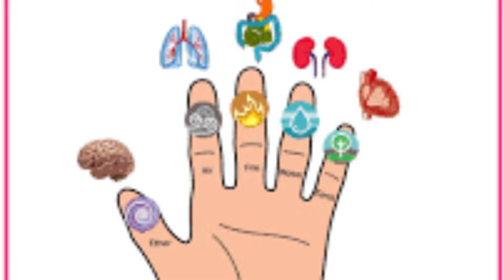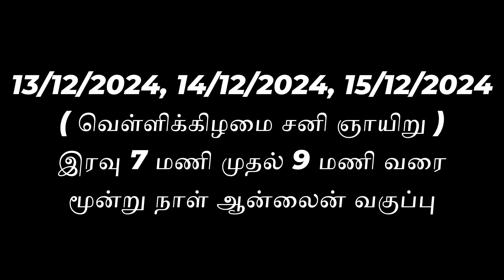உடம்பில் உள்ள நச்சுகளை நீக்கும் அதிசய முத்திரை ! அபான முத்திரை healer sukumar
உடம்பில் உள்ள நச்சுகளை நீக்கும் அதிசய முத்திரை  ! அபான முத்திரை
இந்த வீடியோவில், Healer Sukumar அவர்கள் அபான முத்திரையின் மகத்துவத்தையும் அதன் மருத்துவ நன்மைகளையும் தெளிவாக விளக்குகிறார்.

கெட்ட காற்றை வெளியேற்றி உடல் சுத்தமாக இருக்க உதவும்.
தினசரி 10 நிமிடங்கள் மட்டும் செய்து ஆரோக்கியமான வாழ்க்கையை பெறலாம்.
ஹார்மோன் சமநிலையை மேம்படுத்தும் சிறந்த யோக முத்திரை.
இந்த முத்திரையை செய்வது எளிது, ஆனால் அதன் நன்மைகள் மிகப்பெரியது! வீடியோவை முழுமையாக பா தி
 குழந்தைக்காக காத்திருக்கும் ஆண் மற்றும் பெண்களுக்கு மிகப்பெரிய உதவியாக இருக்கும் இந்த வீடியோக்கள் இதில் உள்ள விஷயங்கள் புரிந்து அதை கடைப்பிடித்தால் 100% உங்களுக்கு குழந்தை உறுதி பயன்படுத்தி பயன் பெறுங்கள்

அறிவியல் ரீதியாகவும் ஜோதிட ரீதியாகவும் குழந்தையின்மை காரணம் மற்றும் தீர்வு
 உடலை ஆரோக்கியமாக வைத்துக் கொள்ளவும் உடலில் ஏற்படும் பல்வேறு நோய்களை வீட்டில் இருக்கும் பொருட்களை வைத்து எளிமையாக குணப்படுத்திக் கொள்ளும் எளிமையான வழிமுறையை தெரிந்து கொள்ள இந்த வீடியோக்களை முழுமையாக பாருங்கள்

kelapa Natural
Organic Products Manufacturers in Tamilnadu
(Free Delivery on all Products in all over Tamilnadu)

Categories of Products.

1. Skin Care Products
2. Health Care Products
3. Hair Care Products
4. Child Care Products
5. Energy Boost Products
6. Beauty Care Products
7. Hair Care Products
8. Immunity Products
9. Oral Care Products
10. Hygiene Products
11. Personal Care Products
12. Rice and Millets
13. Room Care Products
14. Beverages
15. Personal accessories

அனைவருக்கும் மிகவும் பிரியமானது தலைமுடி அதை ஆரோக்கியமாக இயற்கை முறையில் பராமரிப்பது எப்படி தெரிந்து கொண்டு முடியை அழகாக வைத்துக் கொள்ளுங்கள்

கடுமையான வலிகளை கூட எளிமையான இயற்கை முறையில் குணப்படுத்தி விடலாம் எப்படி குணப்படுத்த வேண்டும் என்று தெரிந்தால் போதுமானது இதை தெரிந்து கொண்டு உங்கள் உடலை வலியில்லாமல் பார்த்துக் கொள்ளுங்கள்
ஒரு மனிதனின் ஆரோக்கியத்தை தீர்மானிப்பது ரத்தம் இந்த ரத்தம் சரியான அளவில் சரியான முறையில் தூய்மையாக இருந்தால் நோயே வராது வந்தாலும் இதை சரி செய்தால் குணப்படுத்திட முடியும் இந்த வழிமுறைகளை கடைப்பிடித்து ஆரோக்கியமாக வாழுங்கள்